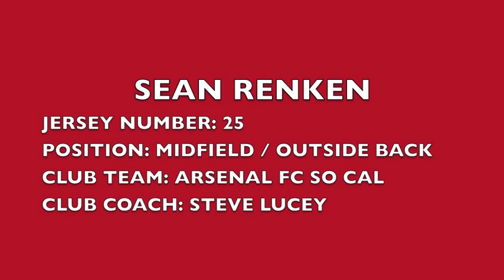SEAN RENKEN HIGHLIGHT